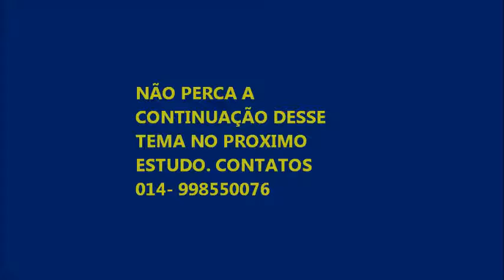OS PENTECOSTAIS( evengelicos) E CATÓLICOS TRANSGRIDEM A LEI DE DEUS